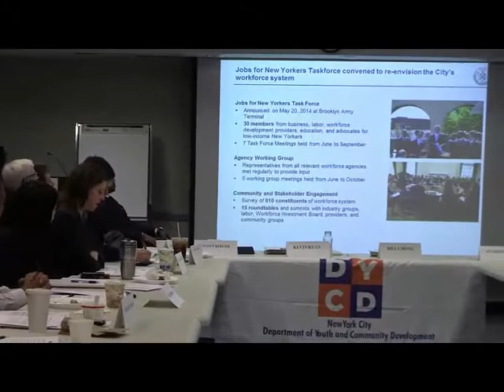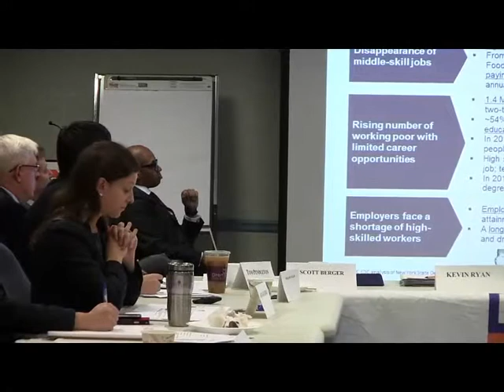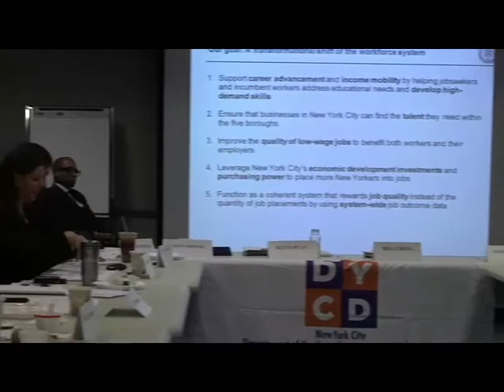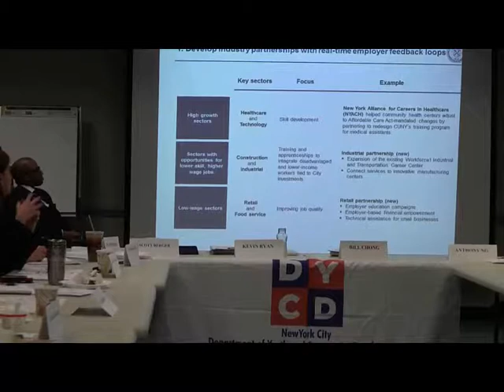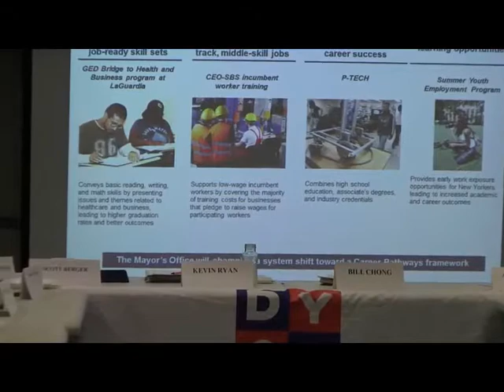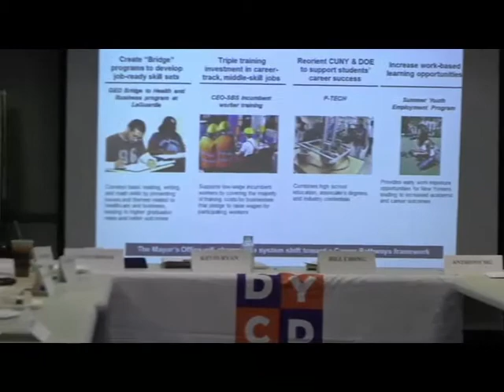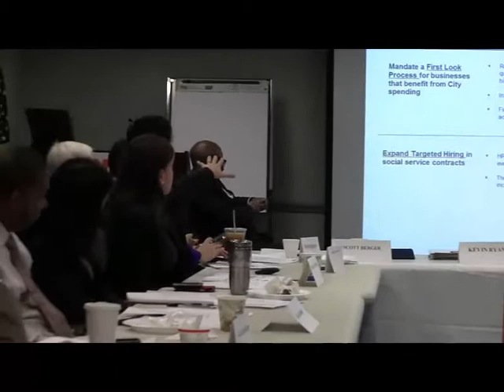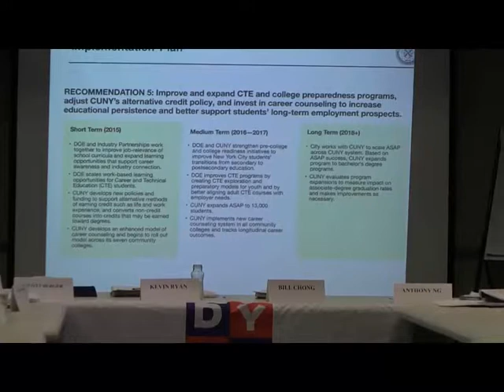Youth Board Youth Council Meeting (December 2, 2014 )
Katy Gaul-Stigge, Executive Director of the Mayor’s Office of Workforce Development, gave a presentation on “Career Pathways, One City Working Together.” The report details how to transform New York City’s workforce development system. DYCD will be implementing two of the report’s recommendations: creating new bridge programs to build the skills of youth and young adults; and increasing the number of private sector employers in the Summer Youth Employment Program.